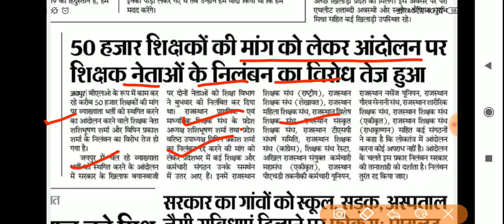RPSC 1st grade exam date latest news today // 1st grade exam date postponed